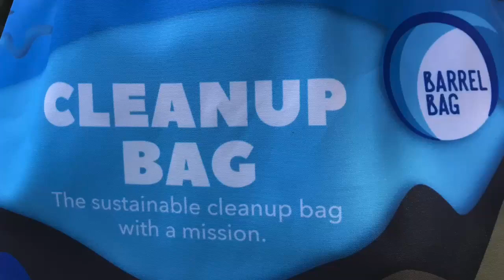Join Barrel Bag's September Virtual Cleanup!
Join Barrel Bag's September Virtual Cleanup by picking up trash using your Barrel Bag wherever and whenever you want from September 4th to 19th!

We are hosting a virtual cleanup in honor of the International Coastal Cleanup Day. Cleanups need not only happen on one single day in scheduled locations but every day and everywhere.

We will award the person who records the 30th cleanup, in our Impact Tracker, during the event with an awesome prize. We will also be offering a prize to the person who collects the most plastic throughout the event.

Use our Impact Tracker to register your Barrel Bag, record your cleanups, and see how your personal contributions add to the global Barrel Bag community's. We will also be tracking the winner of the prize through the Impact Tracker.

To learn more about how to measure and report your cleanups, check out

Don't forget to also post your cleanup pictures and tag your photos @BarrelBag and use the hashtag BarrelBagVirtualCleanup to be featured on our Instagram!

This video is from a cleanup done by Barrel Bag community member Kendra from Chico, CA. She collected 33 Barrel Bags worth of trash and was able to recycle 15 cubic feet of plastic.